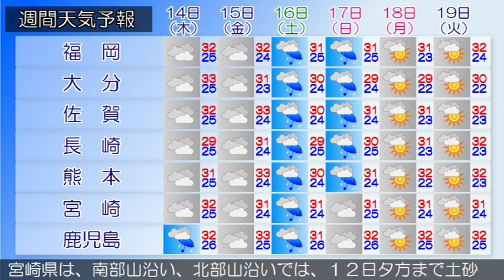2016/07/12 九州地方の天気予報 昼